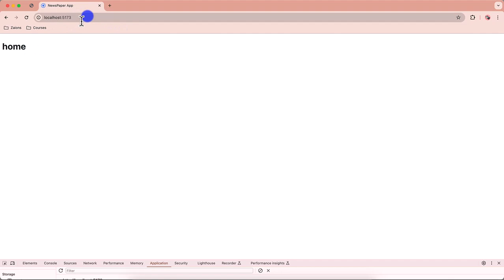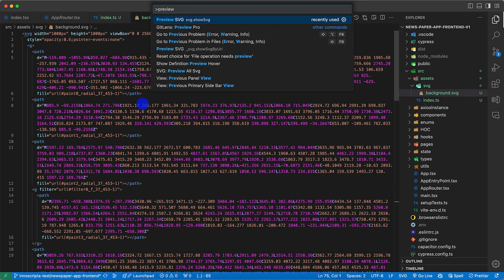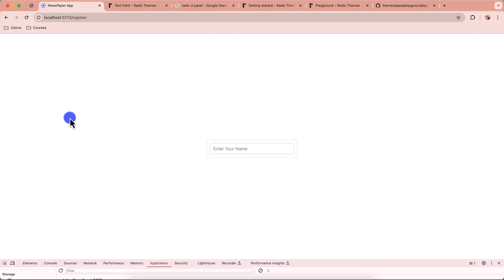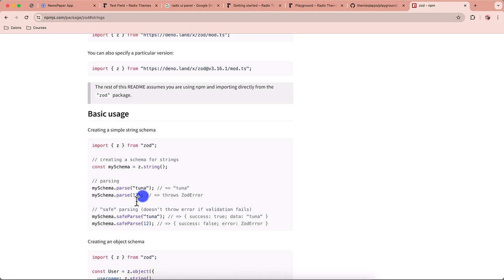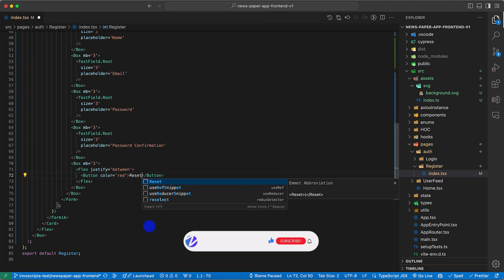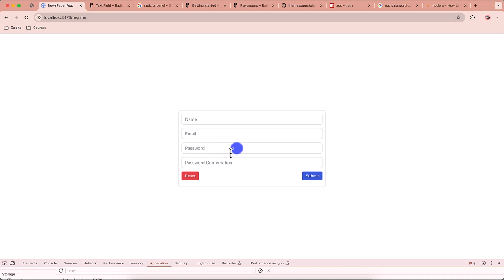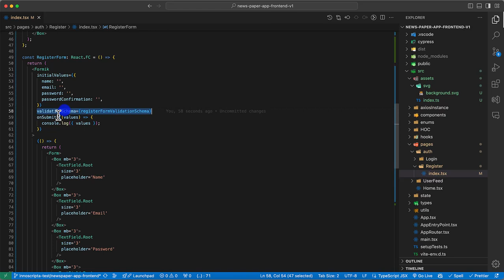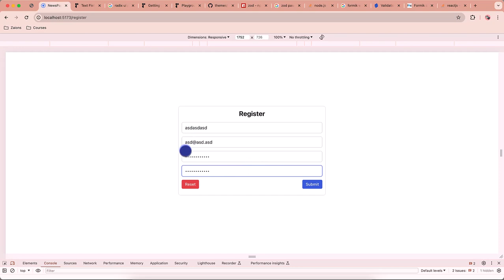Developing a Secure Register Form in React with Formik, Zod, and Radix UI - Urdu/Hindi | Zaions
Enhancing UI and Form Management in ReactJS

Join us in this detailed tutorial where we focus on developing the registration page for our newspaper app using ReactJS and TypeScript. This video will guide you through using Formik for form management and Zod for form validation, coupled with the robust Radix UI component library.

What You'll Learn:

UI Development with Radix UI:
Implementing Radix UI components to create a clean and functional user interface.

Form Management with Formik:
Learn to efficiently handle forms in ReactJS, enhancing user input management.

Validation with Zod:
Ensuring data integrity with powerful and flexible validation using Zod.

Custom Components:
Creation of a 'TextInput' component to manage text inputs dynamically within the registration form.

Secure Password Handling:
Adding logic to toggle visibility of password inputs, enhancing security and user experience.

Detailed Steps Covered:

Setting up the initial form layout using Formik and integrating Radix UI components.
Implementing Zod for robust validation checks.
Developing custom hooks and components to manage form states and behaviors.

Engage and Learn:

Dive into the discussion, ask questions, and provide your insights to enhance your learning experience.
Share this tutorial with others to help spread valuable knowledge.

Your Feedback Is Valuable:

We welcome all forms of feedback to improve and adapt our course content to better suit your learning needs.

Happy Coding!

📌 Table of Contents & Video Chapters:
00:00 - Introduction
01:10 - Creating Register Page UI for NewsPaper App - Zaions
29:40 - Please Continue with it’s next part (Part#2)